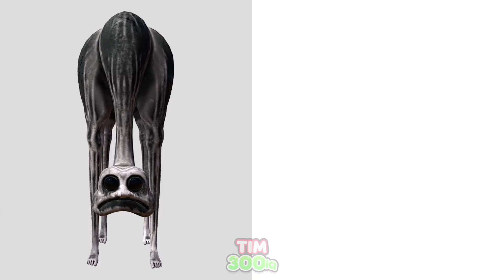Zoonomaly - Game VS Tranformers (Characters Comparison)